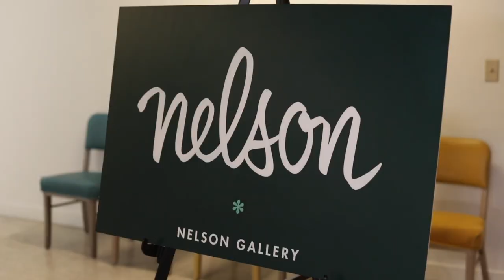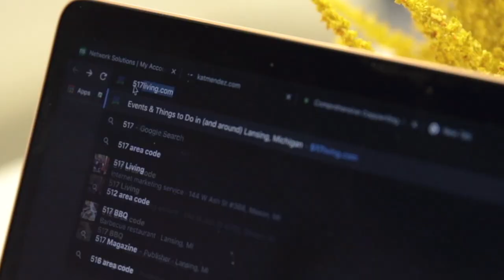Local Business, Art Gallery, Calendar, and a Bike Ride UnoDeuce Story Recap September 2022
This week we have four more stories that we launched in September. We get a look at Rathbun Insurance and its long history in Lansing, we take a look at the Nelson Gallery for DLI's People and Places series, we learn how to use the 517 Living calendar function, and listen to the story of the Great Lakes Urban's Restoring Our Cities bike ride fundraiser.

To watch the full stories please go to our Vimeo Channel.